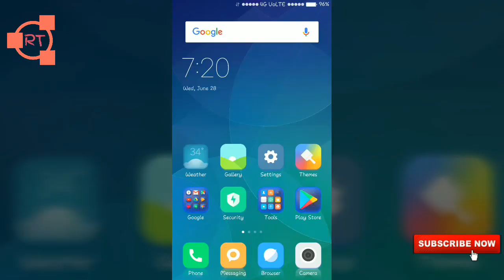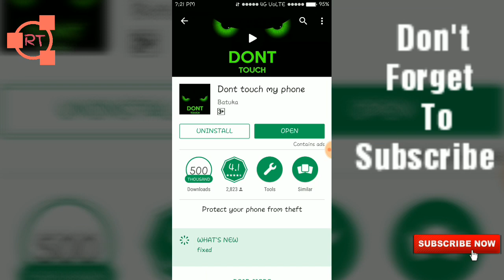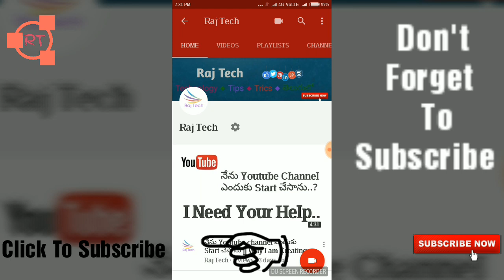Don't Touch My Phone || Best Security App || In Telugu || By Raj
safe your mobile,mobile security app,mobile security apps for android,mobile security app dont touch my phone.

👍... Thankyou..☺